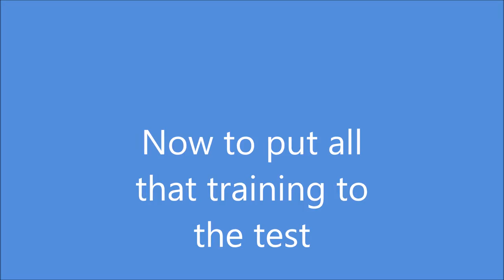How to breath underwater [SKIT]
Osama Kajoor and Ibrahim Alkhatib show YOU how to breath underwater.

Also thanks to my boy Mussab for shooting the whole thing

Any music used does not belong to us.